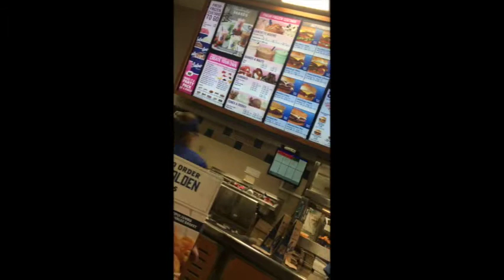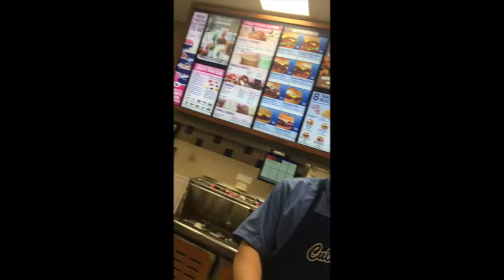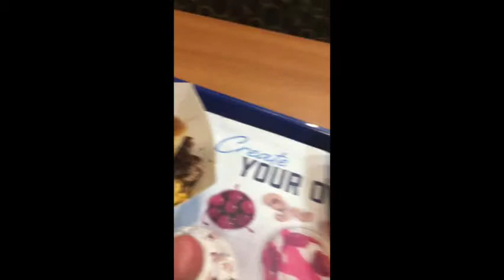Fat Man Reviews Ep.1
Matthew steps from instructing to reviewing different foods.